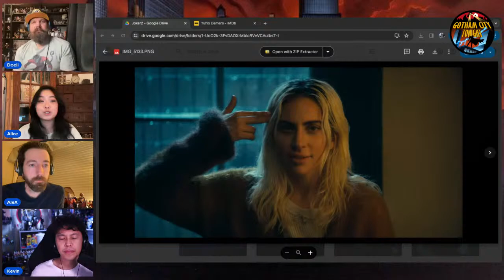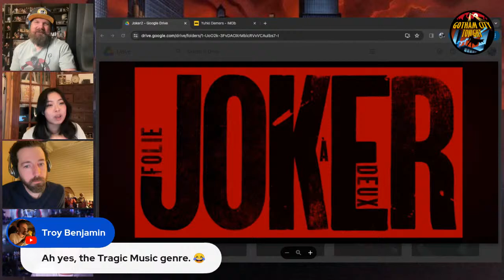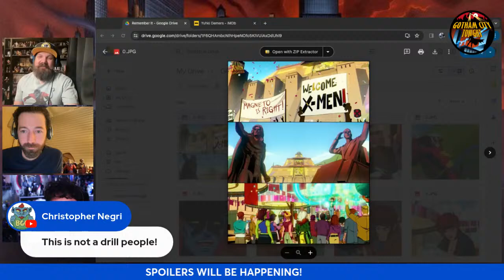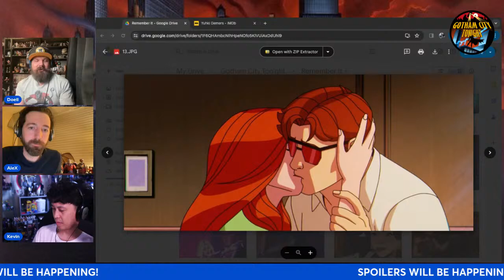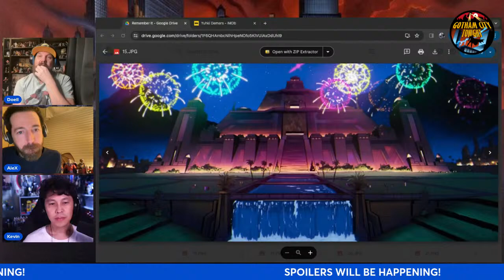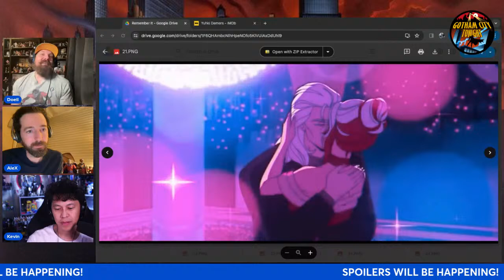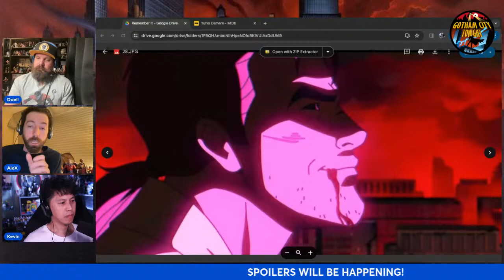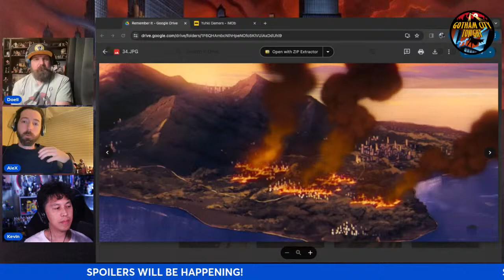Joker 2 Trailer! X-Men 97 Left Us SHOOK!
Doell, Alex, Alice and Kevin talk about the much anticipated Joker 2 trailer! Plus, a breakdown of the latest and absolutely insane X-Men 97 episode: Remember It!